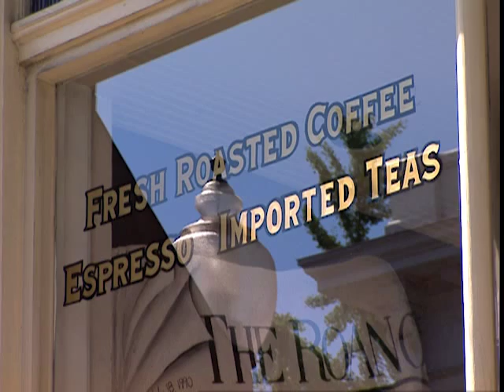Campus Life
A look at campus life—everything from the first-year residence hall to athletics to traditions.